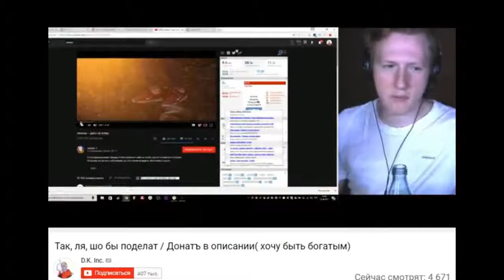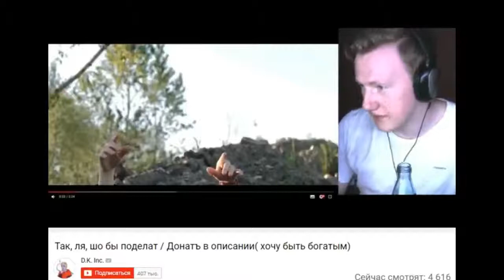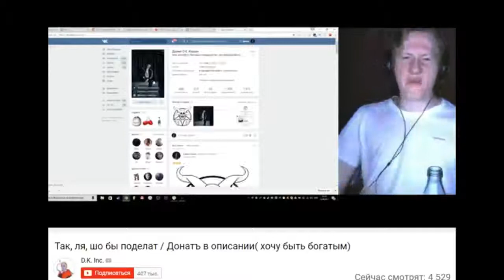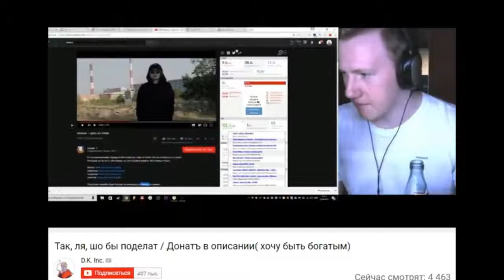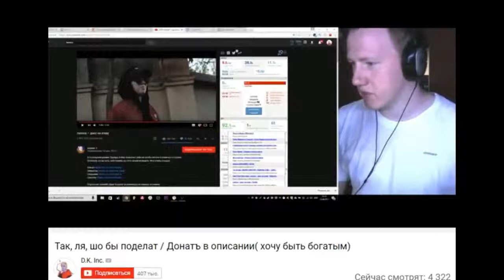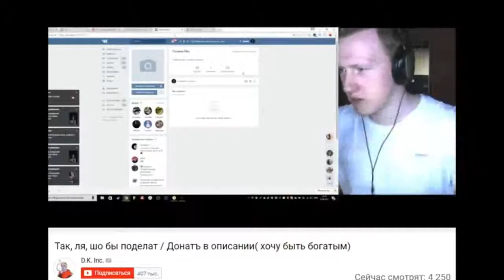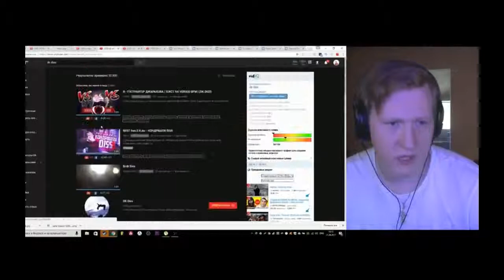Реакция D K Inc на лиззку SID×RAM и дисс на себя